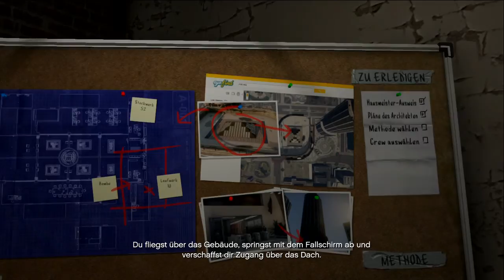GTA V #158 - Die Pläne des Architekten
Du willst uns unterstützen?
Twitch Live Stream Kanal
TeamSpeak3
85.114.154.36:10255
Du hast Facebook?
Du hast Twitter?